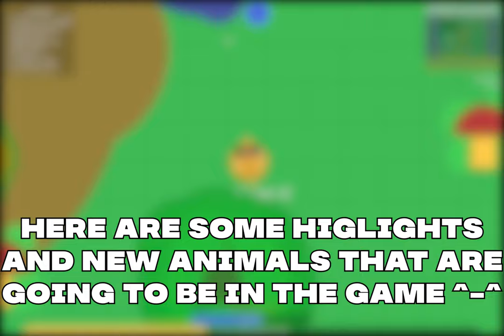I ENTERED A KOA EVENT!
Enjoy some funny moments and new animals in this video :D